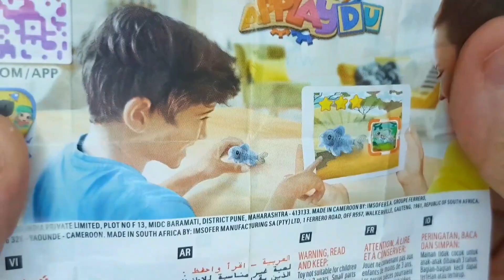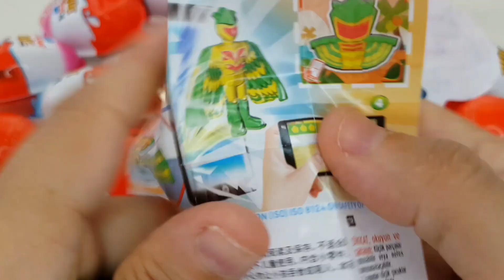Yummy Kinder Surprise Egg Toys Opening _ A Lot Of Kinder Joy Chocolate ASMR